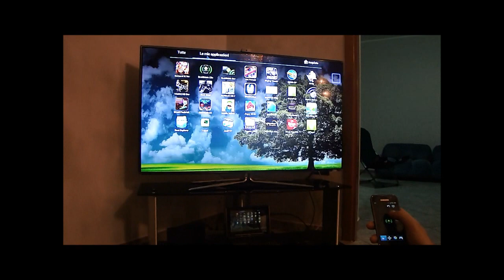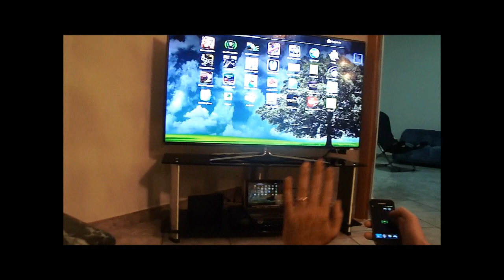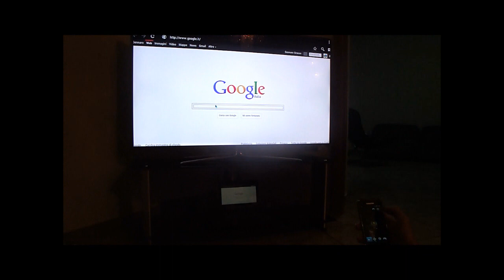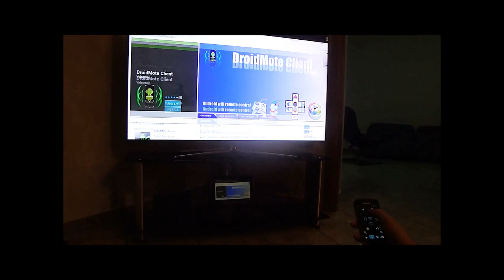DroidMote Accelerometer Joystick Multi Axis in Android Games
DroidMote Server / Client controlling android asus transformer attached to a samsung smart tv ue55d7000 in the games Riptide Gp and Raging Thunder 2 Lite.

DroidMote futures:

Remote Keyboard
Remote Mouse
Remote Dpad
Remote Mediaplayer
Remote Multitouch Gamepad
Remote Multi axis joystick with accelerometer data